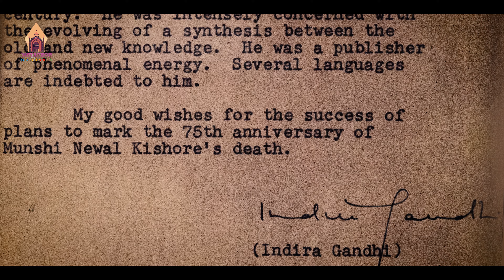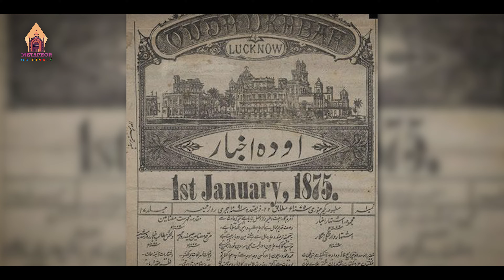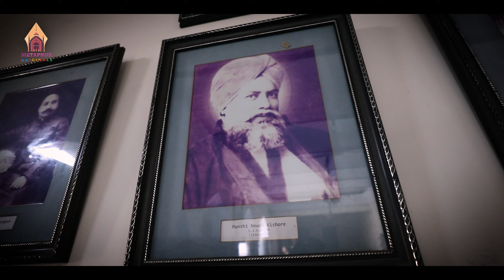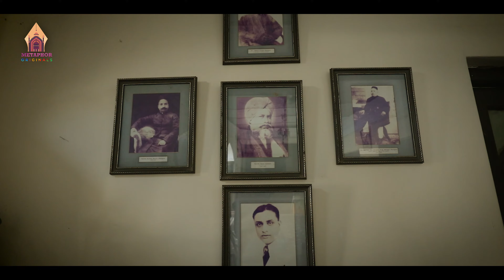An Empire of books: Nawal Kishore Kothi || Metaphor Landmarks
In the heart of Lucknow, where the whispers of history echo through the bustling streets and the aroma of timeless cuisine lingers in the air, stands a house that has witnessed the passage of centuries. Nestled in Hazratganj, this house was the residence of the enigmatic Munshi Nawal Kishore, a legendary publisher and a pioneering force in the world of Indian printing and publishing.

Born in the mid-19th century, he founded the Nawal Kishore Press in 1858, a publishing house that became a beacon of knowledge, culture, and literature. His contributions to the preservation and dissemination of classical texts in various languages were unparalleled, and his influence extended far beyond the confines of Lucknow, reaching scholars and intellectuals across the subcontinent and beyond.

Famously, he was so busy that he could not take out the time to  print Mirza Ghalib's works, Munshi Premchand was an editor at his firm. During his lifetime the press became the biggest privately owned one in Asia and the second biggest in the world after the Alpine Press in France.

In this special episode, we are granted a rare glimpse into this historical treasure, guided by Kunwar Lav Bhargav, the great-great-grandson of Munshi Nawal Kishore. With a deep sense of pride and reverence, Lav Bhargav takes us through the corridors of his ancestral home, sharing anecdotes and untold stories that have been passed down through generations. His narration brings to life the rich tapestry of his great-grandfather's achievements and the indelible mark he left on the literary world.

Kunwar Lav Bhargava serves as the Chairman of the India International Youth Film Festival and as Chief Trustee of the Meher Bhargava Foundation. He has held significant positions in the Samajwadi Party and the Congress, including being the State General Secretary of SP and an AICC member.

His commitment extends to workers' rights, which is evident through his patronage of the Uttar Pradesh Bijli Mazdoor Sanghatan. Mr. Bhargava's extensive roles include being an ex-officio member of the U.P. State Film Development Corporation and former President of the U.P. Film Chamber of Commerce.  Additionally, he has contributed significantly as an executive member of Anjuman-e-Awadh and as a former member of the Indian Council for Cultural Relations.

Through diverse roles and engagements, Bhargava continues to make a tangible impact on both social and political spheres.

Join us on this journey into the past, as we celebrate the legacy of a man whose vision and determination shaped the course of Indian literature. This is not just a house; it is a living monument to a legend, a place where history and mystery entwine in a timeless embrace.

Information about Lucknow Expressions Society and previous editions of Metaphor the Lucknow Litfest can be found